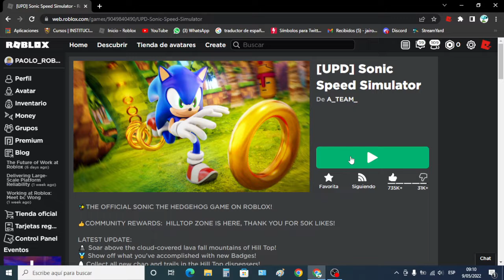El mejor juego de Sonic en roblox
En este video les muestro este juego de sonic en roblox que de seguro les va a gustar y ademas gracias por los 400 subs